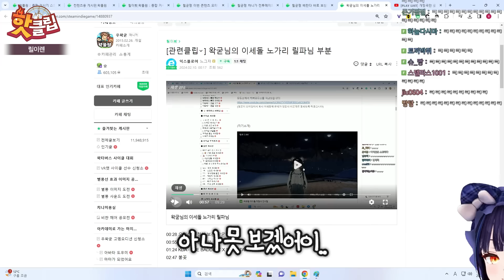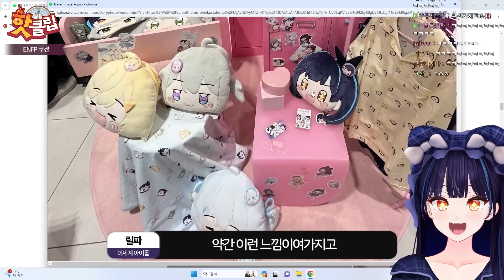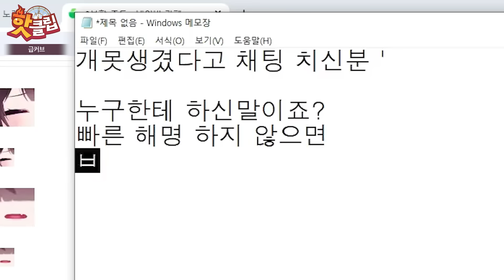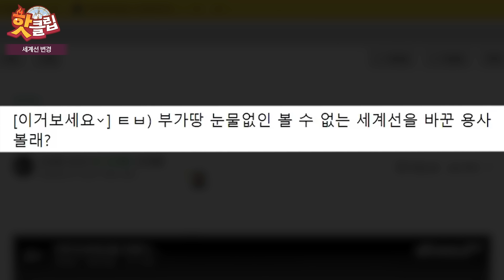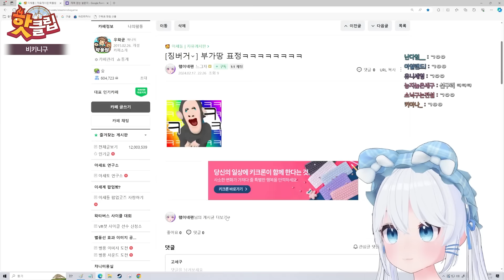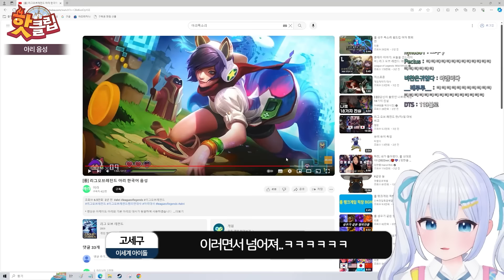가짜 고세구의 등장 - 이세돌 핫클립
-캐릭터 출처
作者名：「こまど」 Twitter:@komado_booth